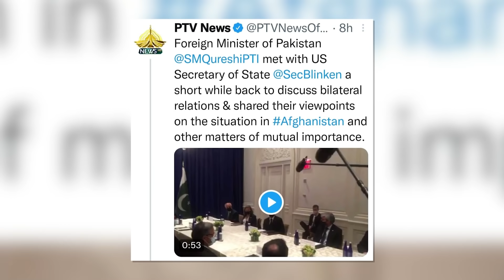Shah Mehmood Qureshi ka jhoot pakra gya, Kashmir nahi Afghaistan ka case lar rahay hain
شاہ محمود قریشی کا جھوٹ پکڑا گیا، کشمیر نہیں افغانستان کا کیس لڑ رہے ہیں۔۔ برائی بچے دیتی ہے، فیاض الحسن چوہان کے بیٹے کے جعلی نمبروں کا پھر چرچا۔۔ پی ٹی آئی سرکار کی پالیسیاں، انجینئرنگ کا طالبعلم بھیک مانگتا پکڑا گیا۔۔ دیکھئے سینئر صحافی سعید چودھری کاتجزیہ